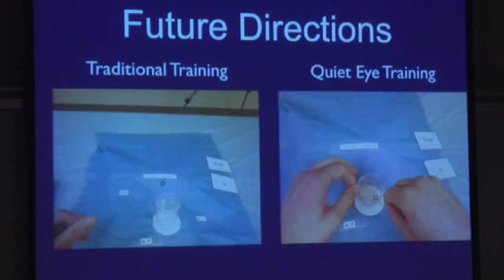Quiet Eye may enhance surgical education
Researchers with Alberta Health Services (AHS) and the University of Calgary are studying a concept from the world of sports in the hopes it will one day improve surgical training.